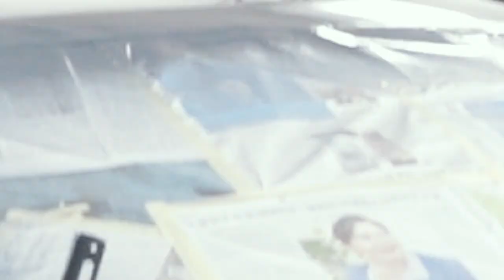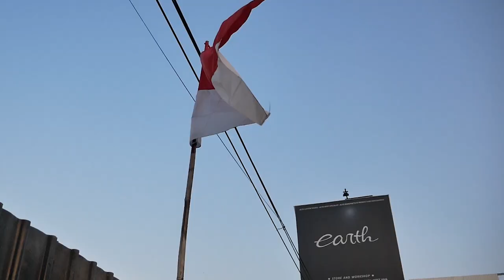MODIFIKASI HONDA CIVIC FD1 SABER REPAINT WARNA BARU DI REVIEW LANGSUNG CING AA "ABDEL"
HELLO EARTH

WELCOME BACK WITH US, DI VIDEO KALI INI KAMI MENUNJUKAN PROSES PENGERJAAN MOBIL CIVIC FD1 YANG MAU DI REPAINT NIH GUYS, GIMANA PROSES KAMI? YUUKK KEPOIN GUYS